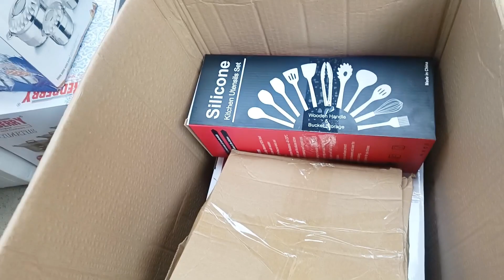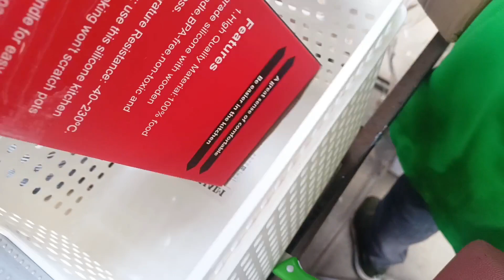Spend The Day With Me/Kamukunji Errands/PR Package/ Motherhood/SAHM/Vlogmas Day 17/Tyna Loice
Hello and welcome to today's vlogmas day 17. I welcome you to spend a day with me doing kamukunji errands and motherhood chores. I hope that you enjoy the video.